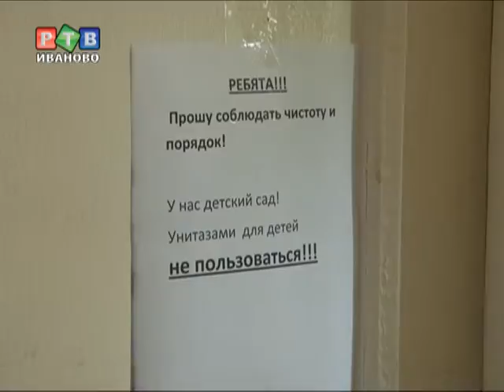Лучшее детям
В детском саду номер 99 старые деревянные окна меняют на пластиковые. Деньги на это предусмотрела дума, в рамках исполнения наказов избирателей. Мэр города Вячеслав Сверчков проверил ход работ